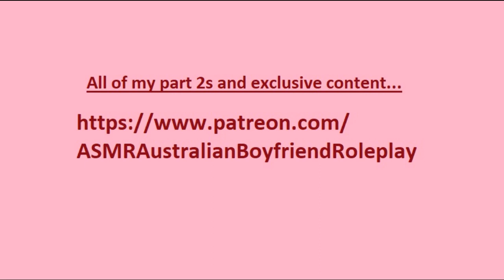Sexy Single Dad Has His Way With You **ASMR Boyfriend Roleplay (ASMR bf rp)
I am a busy single dad of two. My wife passed away 2 years ago and life is a struggle. On this day I forget my keys inside of my apartment and you let me into the building. Later on you invite me for wine.